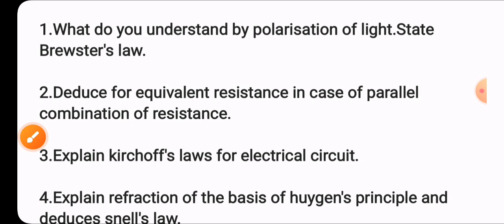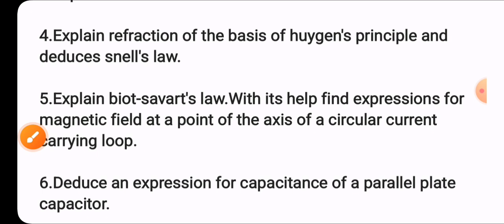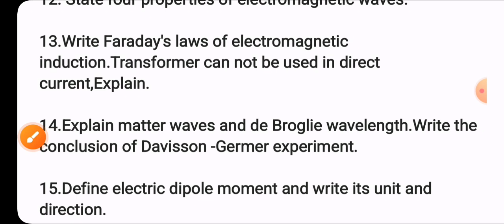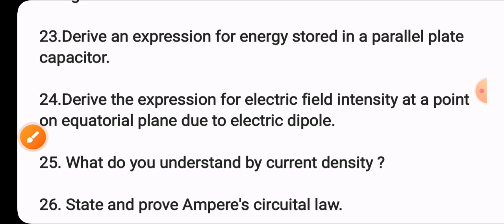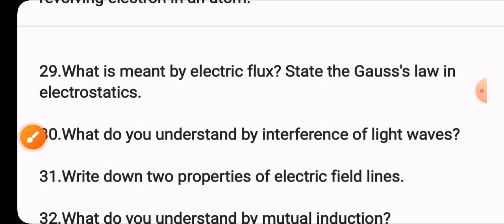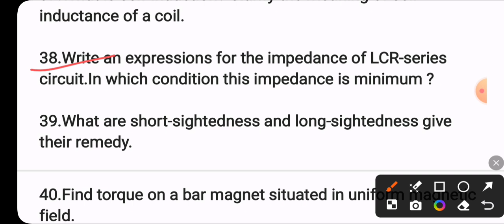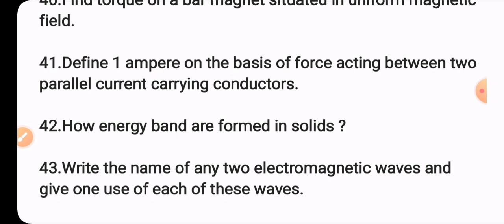Uttarakhand Board Physics Imp Ques Compartment Exam 2024 Class 12 || UK board physics imp Exam 2024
Uttarakhand board exam 2024 physics imp ques class 12th,Uttarakhand board class 12 imp ques Compartment exam 2024